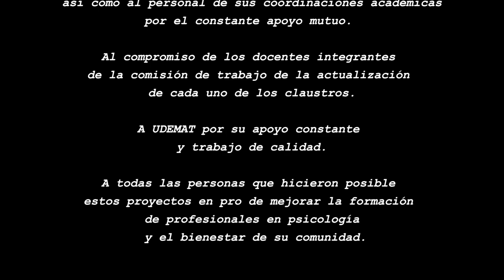Actualización de la evaluación docente, etapa uno. Facultad de Psicología UNAM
Se expone la primera etapa de la actualización del sistema de evaluación docente, la cual se desarrolló entre los años 2017 y 2021 donde se consolidó el marco de referencia, las comisiones de trabajo, el cuestionario de evaluación docente de las asignaturas  de primero a cuarto semestre, la validación de proceso y la plataforma de consulta de resultados individuales de los docentes. Adicional se describe la planeación de las etapas dos y tres.
Presenta:
Dr. Oscar Zamora Jefe de División de Estudios profesionales (DEP)
Mtra. Leydy Aleen Erazo. Secretaria Académica DEP entre 2017 y 2021.

Las opiniones vertidas por los ponentes son de exclusiva responsabilidad de quienes la emiten y no representan, necesariamente, la posición oficial de la Facultad de Psicología de la Universidad Nacional Autónoma de México o de sus autoridades.